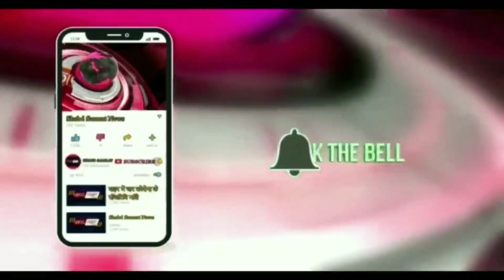विधायक डॉक्टर बालाजी किणीकर के फण्ड से बनेगा नेहरू नगर में मस्जिद को जाने वाला रास्ता